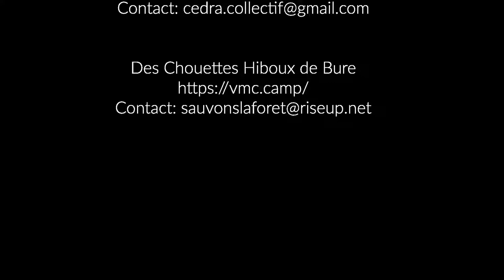Des hiboux à Bar-le-Duc - Les enquêtes d'utilité publiques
Samedi 16 juin 2018, débats publics avant la manifestation, interrogations sur l'instrumentalisation des enquêtes publiques, sont-elles réellement prises en compte ou ne servent-elles qu'à faciliter la mise en œuvre de décisions déjà prises par quelques dirigeants économiques ou politiques?